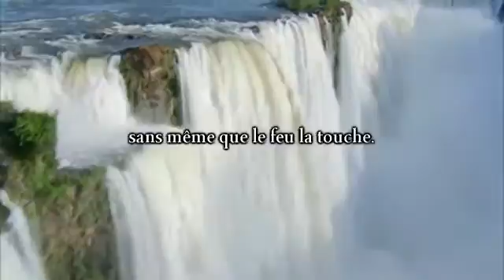Le verset de la Lumière (Sourate An-Nûr v35) - Sheikh Salmân Al-'Utaybi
Le verset de la Lumière psalmodié par le Sheikh Salmân Al-'Utaybi .
Merci à Adam Ibn Adam, qu'Allah le récompense pleinement.